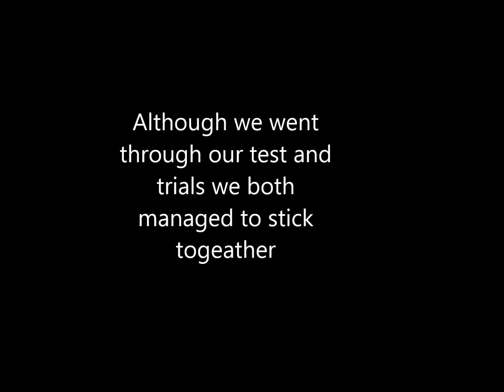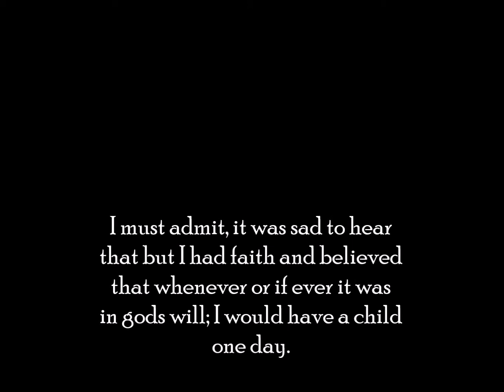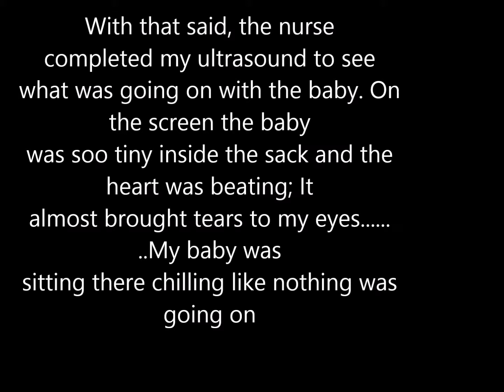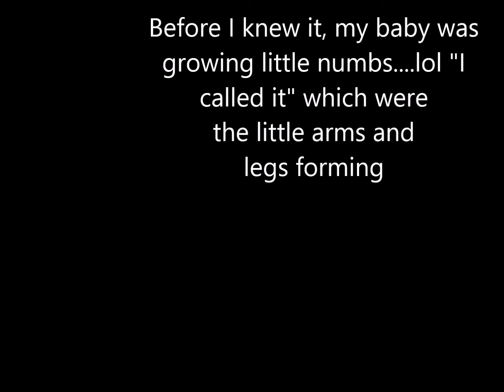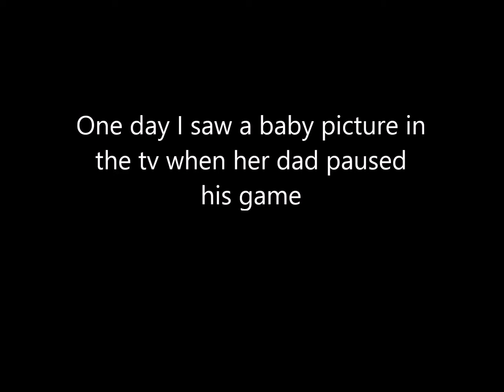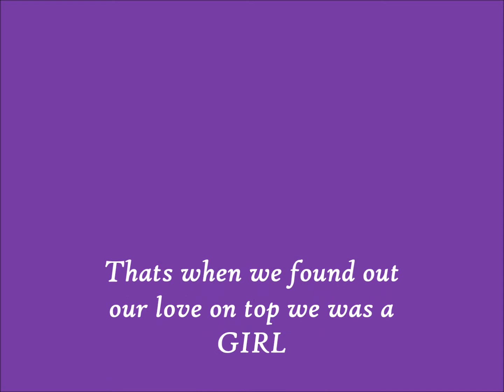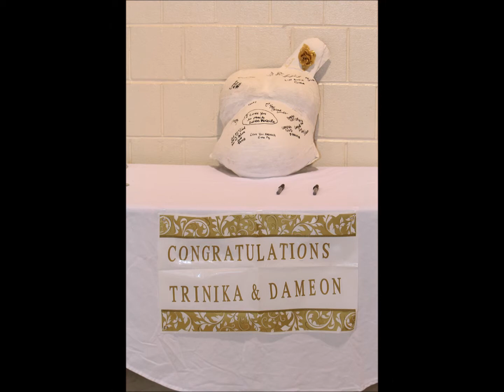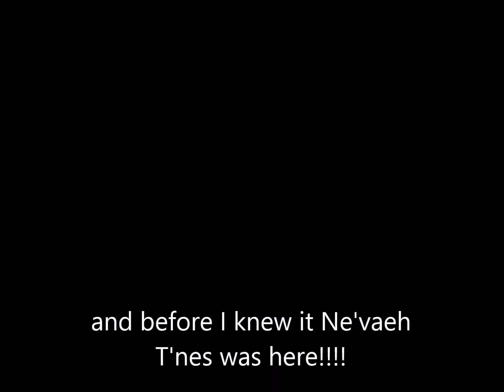Pregnancy Blessing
PREGNANCY slideshow/story